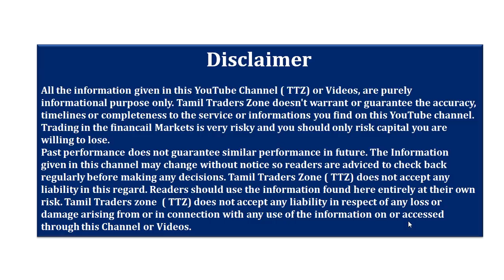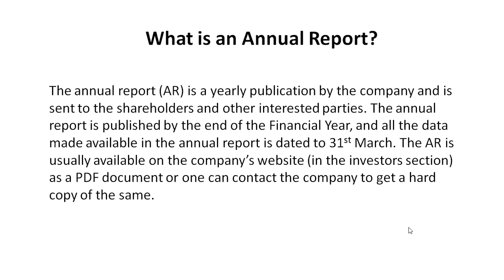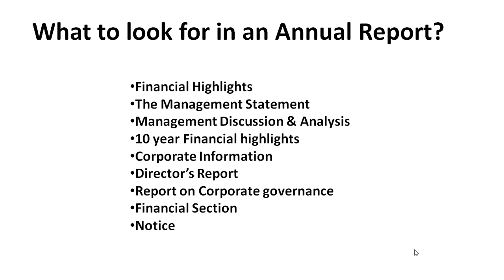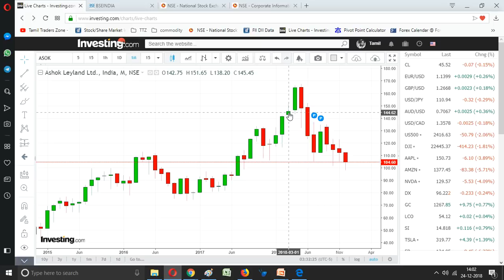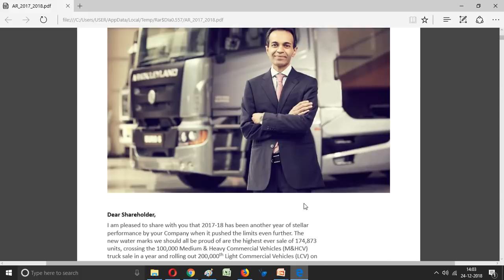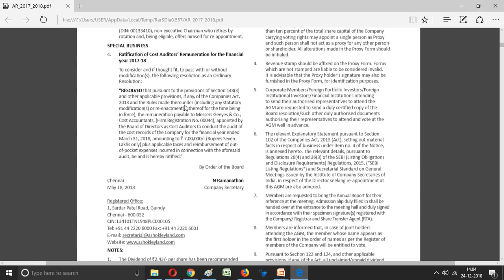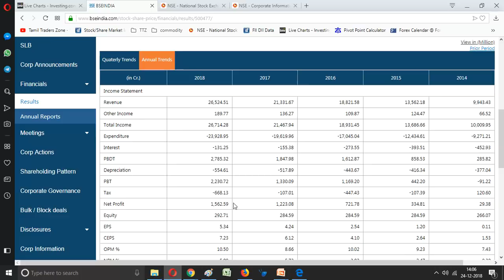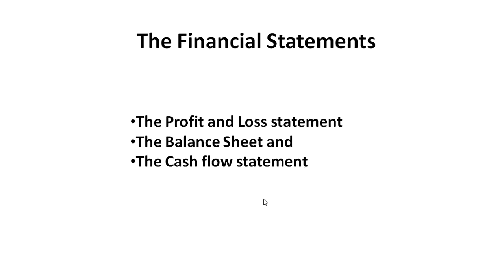CHAPTER 38 / What is Annual Report ? How to Check Annual Report ? Tamil /Equity/Fundamental Analyses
What is an Annual Report?

The annual report (AR) is a yearly publication by the company and is sent to the shareholders and other interested parties. The annual report is published by the end of the Financial Year, and all the data made available in the annual report is dated to 31st March. The AR is usually available on the company’s website (in the investors section) as a PDF document or one can contact the company to get a hard copy of the same.

Saranya
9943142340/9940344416